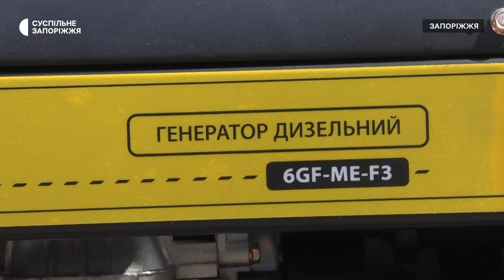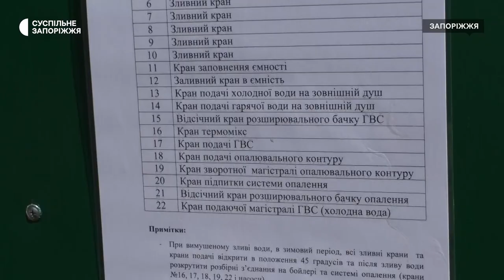Запорізькі волонтери подарували військовослужбовцям лазню на колесах | Новини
Лазня на колесах для військовослужбовців, -  такий подарунок захисникам зробили запорізькі волонтери.  Сучасна душова вже завтра відправиться на передову. За словами, волонтера Юрія Ніконова на реалізацію проєкту залучили благодійні кошти - близько шестисот тисяч гривень.